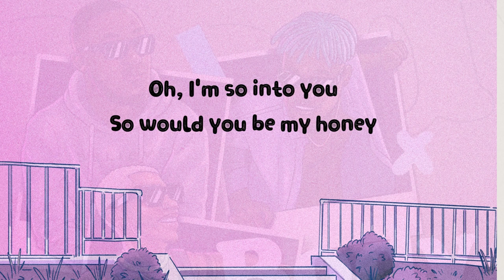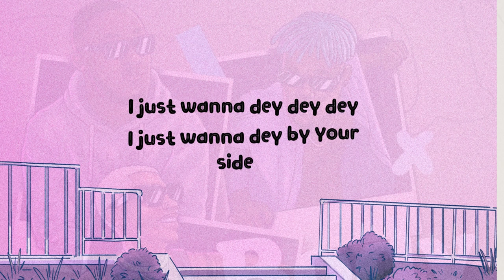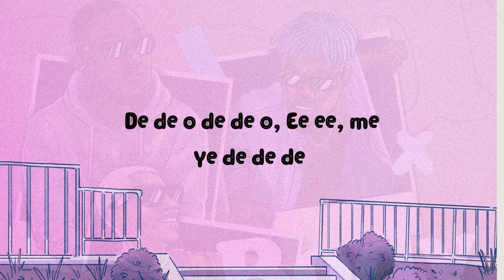Dj Vyrusky Body 2 Body Ft Kidi X Camidoh lyrics video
Follow Dj vyrusky

Ghana's Award winning DJ Vyrusky brings us Body 2 Body
featuring gyal dem sugar, KiDi and Camidoh.
It's a vibe, it's catchy it's Gh music!